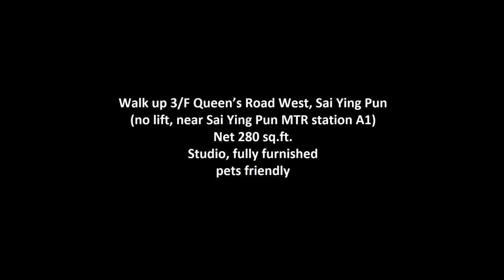Sai Ying Pun $15.000 net 280, Studio, Queen’s Road West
Walk up 3/F, 183 Queen’s Road West, Sai Ying Pun
(no lift, near Sai Ying Pun MTR station A1 exit)
Net 280 sq.ft.
Studio, fully furnished
pets friendly

Availability: first come first serve
*half month commission*